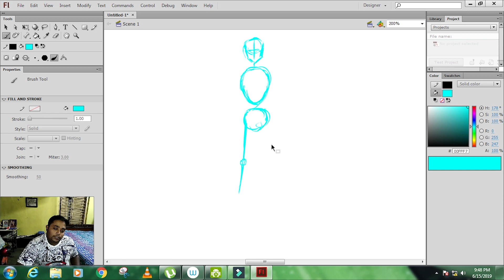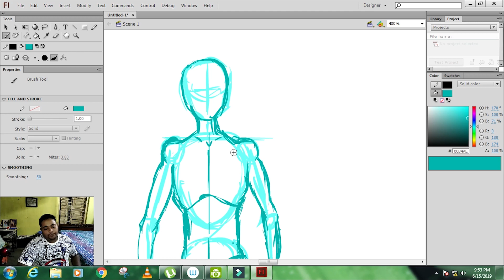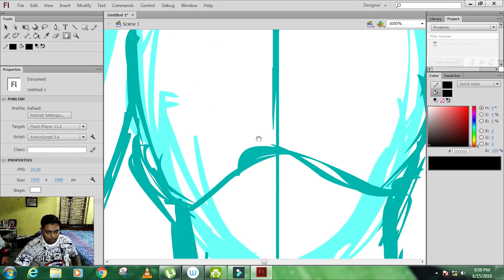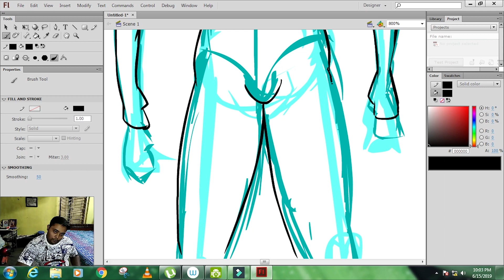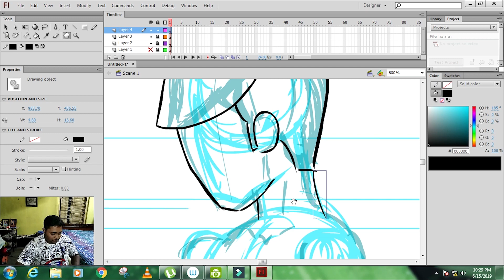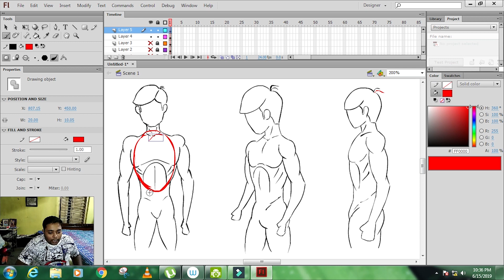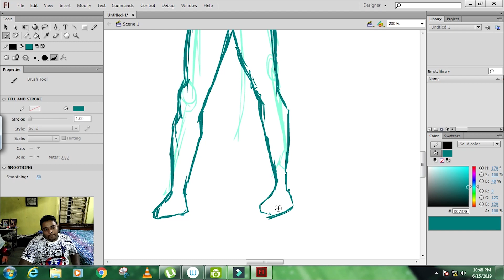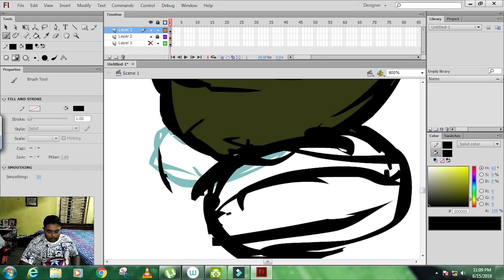How to draw male body - (male body construction)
Draw any male body structure you want. follow these steps to draw male posture and anatomy.

Bengali art video tutorials for beginners.
Interested in my video? Then wait for my next video.

For human body construction video
How to draw a human figure (step by step)